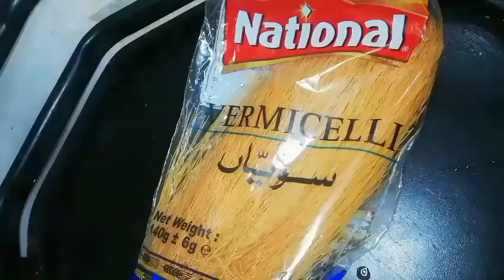Sheer khurma eid special kitchen with اس عید بنائے لاجواب شیرخورما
@kitchenwithtanzila3652 Sheer_ Khurma